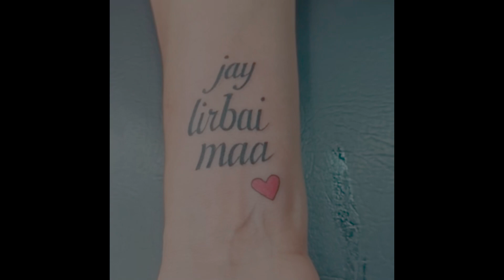18 March very special day meri choti Sister SHANTI’S birthday 🎉 🥰🥳wish you a very happy birthday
Beauty with Brian my younger Sisater! Blessed with lovely family as well!👑🎉🎂